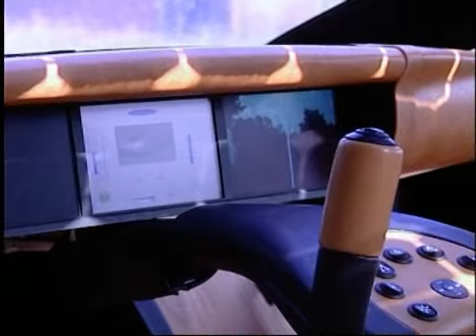Soloduo solar hybrid car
This is the Hungarian future car. It'll be ready in 2012.